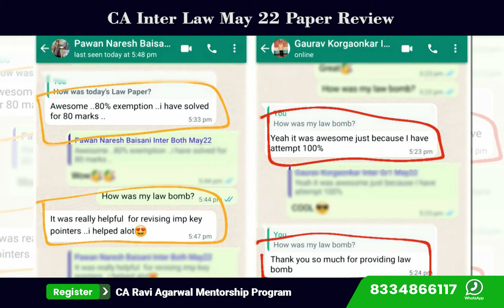CA Inter Law May 22 Paper Review | CA Ravi Agarwal Mentorship Program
🧗‍♀Nov 22 Mentorship Program
(Leave ur case in my hand and just do as I say)
CAmentoringprogram.org

🎖 Clear ur CA Exam in 1 attempt (CA Final | Inter)🗓 Nov 2022.

🔥Get yourself trained directly by Founder of CA Mentoring Program  in india- "CA Ravi Agarwal".CAmentoringprogram.org

Uncountable reviews & results every attempt by CA Ravi Agarwal Mentoring Program.
Batch1 :Working Students (Job)
Batch2: Doing Classes
Batch3: Full time available for studies
Batch4: Married Students
Enroll immediately & be ready to rock(few seats are left)